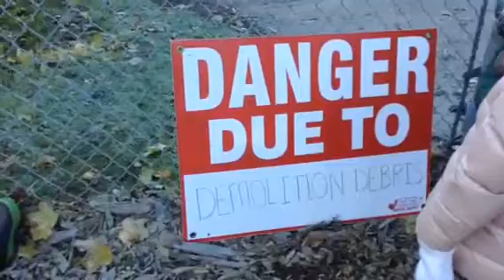Reading the construction signs Tommy's dad brought us!